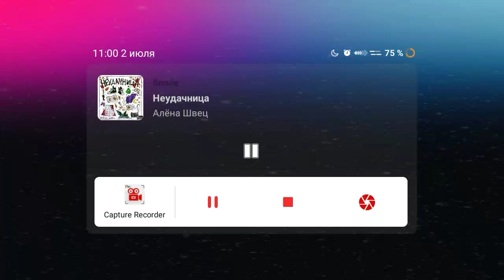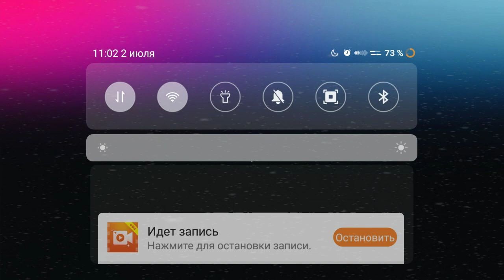неудачя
Моё видео записано с помощью Capture Recorder. Это простое приложение для записи экрана и трансляций. Скачать: